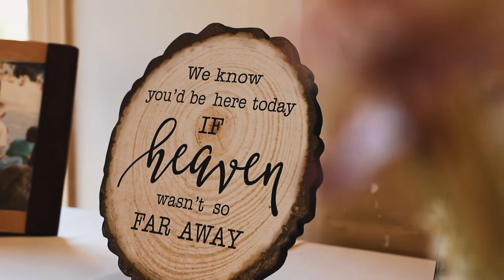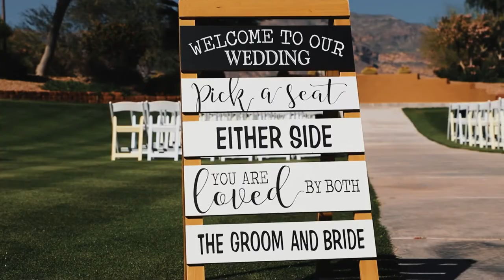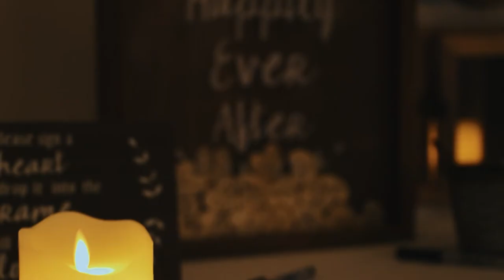Ott Wedding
Wedding, vows, desert wedding, Gold Canyon golf Resort, Arizona wedding